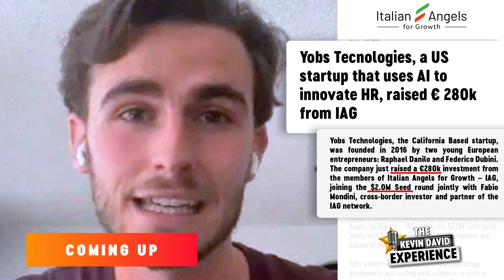23 Year Old CEO Shares the Secret to Success at Any Age | The Kevin David Experience 9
23 Year Old CEO Shares the Secret to Success at Any Age | The Kevin David Experience 9

Raphael Danilo is the Co-Founder and CEO of Yobs and an angel investor with 12 portfolio companies. His entrepreneurial journey started at the age of 16.

He was awarded the selective O1 Visa for extraordinary ability and Kairos Society fellowship. Raphael talks about artificial intelligence, funds, and being an entrepreneur.

Watch this podcast and know Raphael’s interesting entrepreneurial journey and he also shares about fundraising for complicated technical solutions and what early-stage founders do to build it.

If you enjoy the podcast, would you please consider being 1% and leaving a short review on Apple Podcasts/ iTunes? It takes less than 30 seconds, and it really makes a world of difference in reaching new interesting guests!

To sign up for Kevin’s Podcast email Newsletter and to view the show notes & past guests please

Ever dreamed of working in a collective of high achievers and helping people from all around the world achieve their dreams?